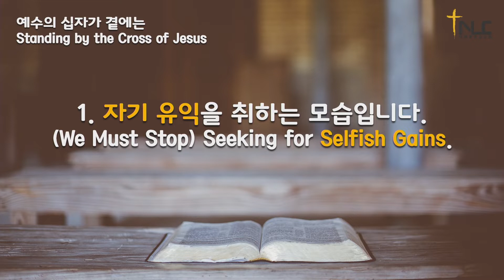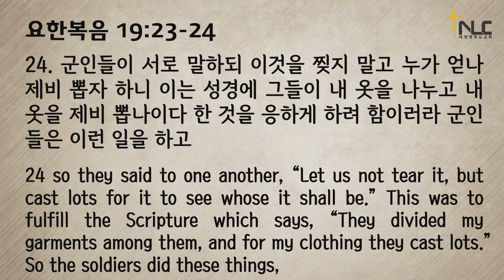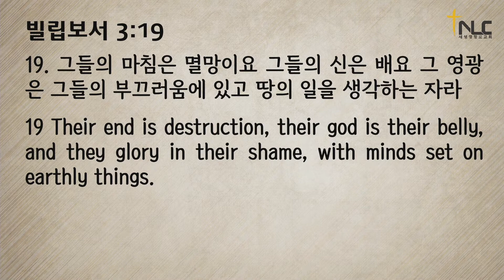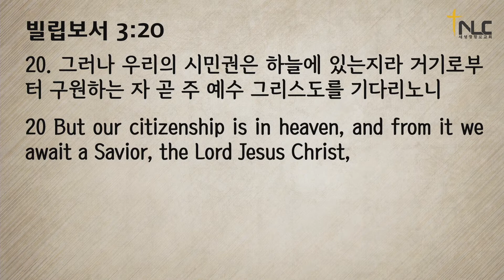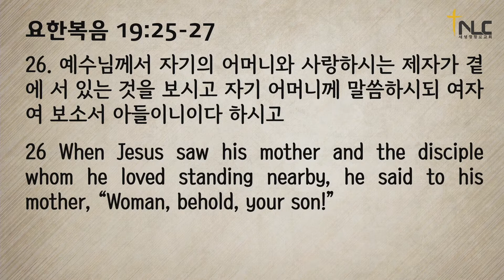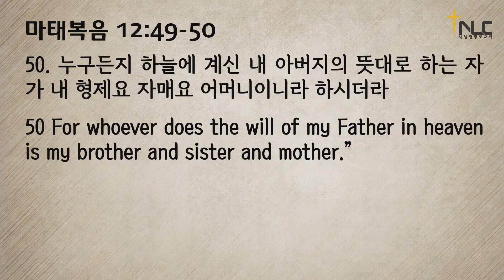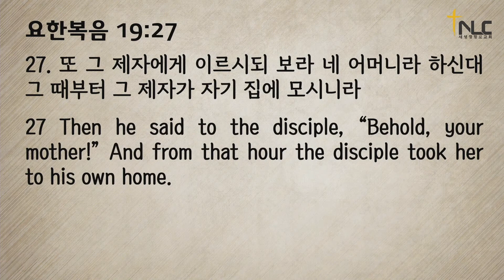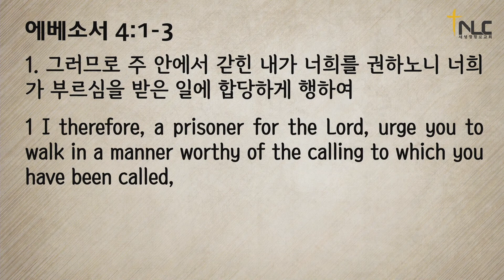[타코마 새생명교회] 주일설교 22.10.30 | 예수의 십자가 곁에는 | 임영희 담임목사